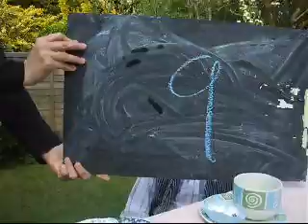Making a silent film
The making of Strong Arm of the Lawn. Includes painful mishap.